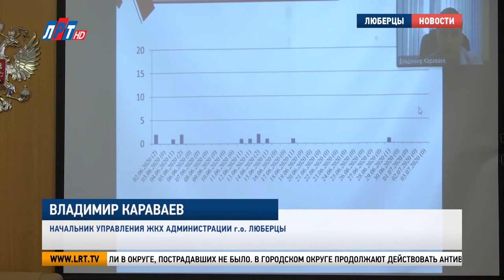Заседание оперативного штаба в администрации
Новая неделя началась с заседания оперативного штаба в администрации Люберец. Руководители управлений и ведомств подвели итоги проделанной работы за отчетный период. Подробности – в сюжете нашего корреспондента.

Личный состав люберецкой полиции продолжает нести службу в усиленном режиме. Это связано с ситуацией в стране. Кроме того, на прошлой неделе стражи порядка работали на избирательных участках. В то время, когда одни сотрудники МВД обеспечивали безопасность на голосовании, другие – раскрывали преступления.

Евгенипй Романцев, начальник МУ МВД России «Люберецкое»:
"Было получено 2 150 обращений. 29 преступлений было совершено, 23 – раскрыто по горячим следам. Также было 148 ДТП, 4 – с пострадавшими".

62 выезда по сигналу тревоги, ликвидация 10 пожаров и помощь коллегам из соседнего района. Такой выдалась неделя люберецких огнеборцев. На возгораниях, которые произошли на территории округа, пострадавших не было.

Павел Иванов, начальник люберецкого гарнизона пожарной охраны Московской области:
"1 июля, Люберцы, ул. Каштановая, д.4, строительный мусор в новостройке. Второй пожар в Люберцах произошел в поселке Малаховка, ул. Калинина, д.30, хозпостройка на территории частного домовладения".

В городском округе продолжают действовать антивирусные меры. Ежедневно в местах скопления людей проводится дезинфекция. Санитарной обработке подвергаются детские, спортивные площадки и остановки общественного транспорта. При уборке подъездов управляющие компании, по-прежнему, используют хлоро- и спиртосодержащие растворы.

Участники заседания выслушали доклады о ремонте и содержании дорог, ознакомились с работой службы «112», центра занятости и Люберецкой областной больницы, а также выслушали обращения жителей, поступающие в администрацию. На этот раз люберчане просят привести в порядок территорию на ул. Попова, убрать строительный мусор с улицы Озерная, а также отремонтировать ямы в поселке Октябрьский.

Луиза Егиазарян. Валерий Абсалямов. Петр Пономаренко.